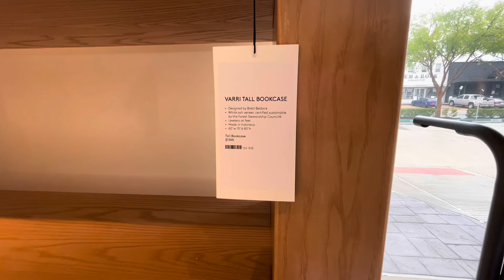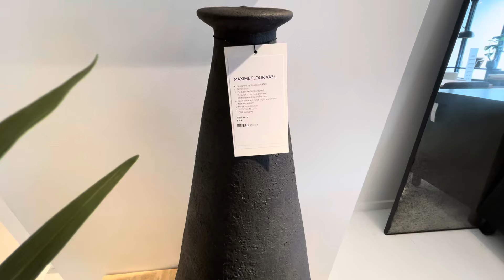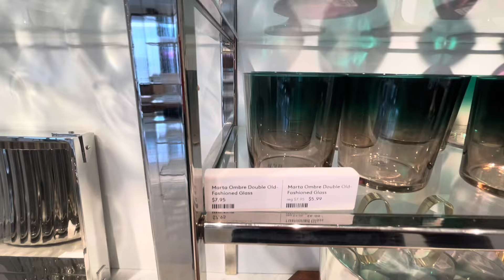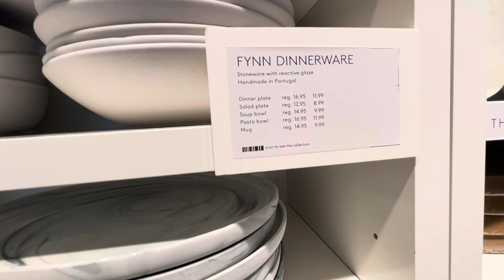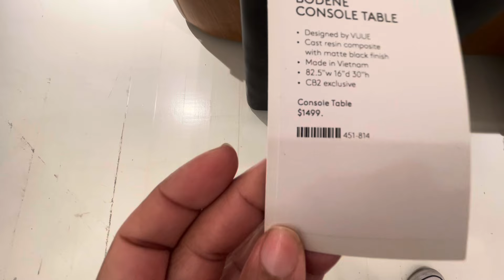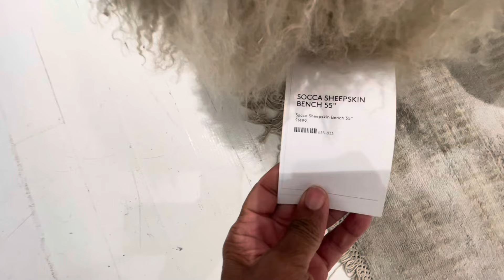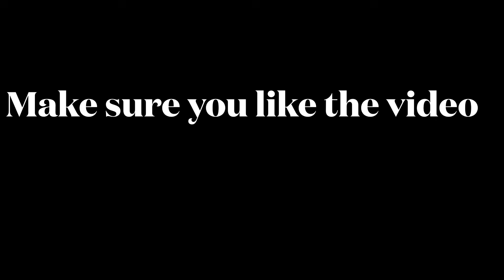New Modern Neutral Decor / CB2 Fall 2024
Hello beautiful people I hope you enjoy this video and that you see a design style that inspires you as you decorate your home. I enjoy sharing with my friends who love a beautiful home 💕